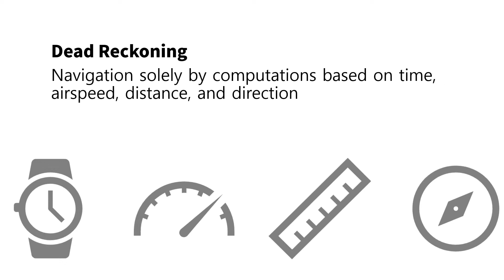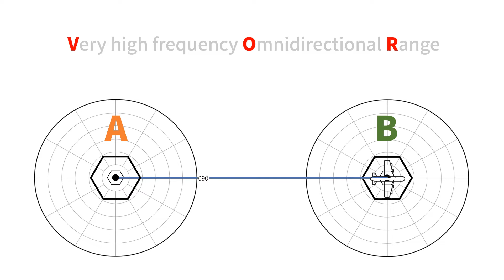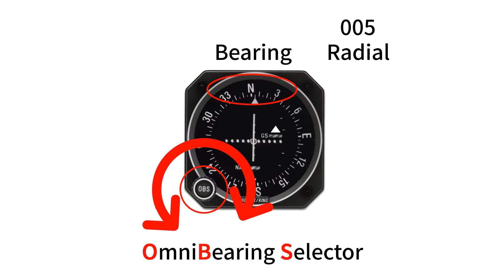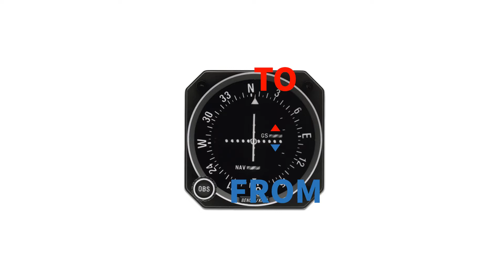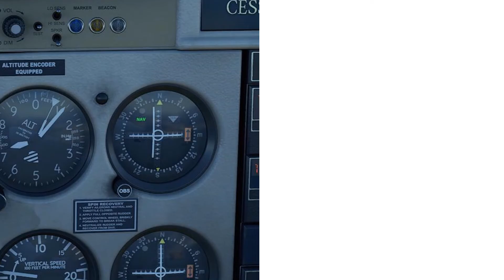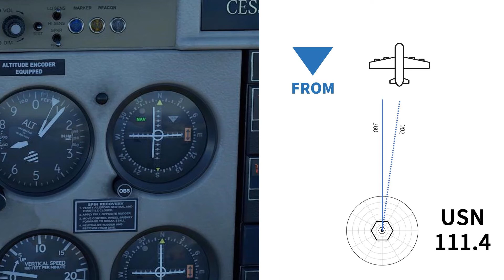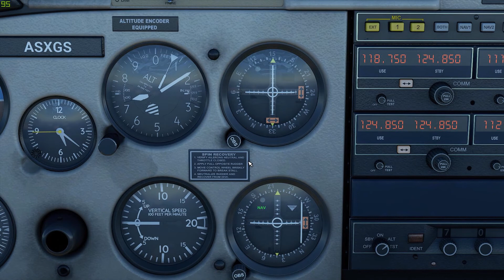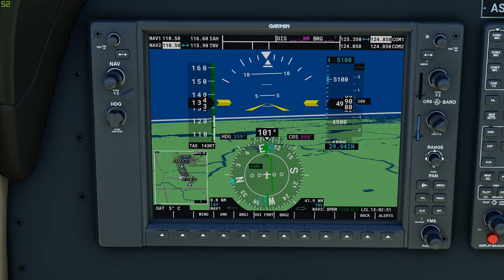VOR Navigation 간단하게 익혀봅시다 실습영상도 있어요 플심 강좌! 강의!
하늘에서 목적지를 찾아가는 항법의 기본이 되는 VOR 을 최대한 간단하게 다루고자 노력했습니다.

VFR비행도 좋지만 6팩 계기와 함께하는 핸드플라잉 강력추천드립니다. 특히, 막 비행에 입문하신 분들께 비행 속의 다른 컨텐츠를 보여드리고 싶었습니다.
플심 강좌! 플심 강의!
혹시 잘못 된 점이 있다면 꼭 알려주시기 바랍니다.

후원) 앞으로 좀 더 좋은 영상으로 찾아뵙도록 노력하겠습니다. 감사합니다.